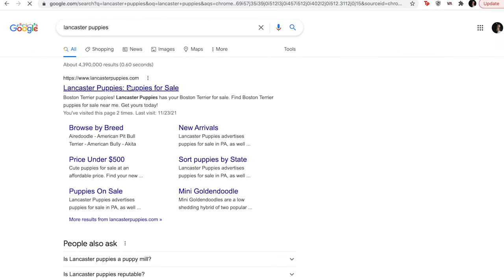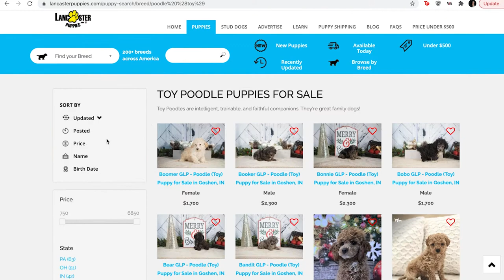Meet my Red Toy Poodle Puppy | First Couple of Days, Where I Found Him, Puppy Blues & Advice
Everyone meet Bruno! I wanted to make a video to introduce you to him! It has been a rough first month but I am very grateful for this nugget and always putting a smile on my face. If you have any questions, please reach out! I don't believe there is a right or wrong way of raising your puppy, I think you should do whatever works for you and your puppy!